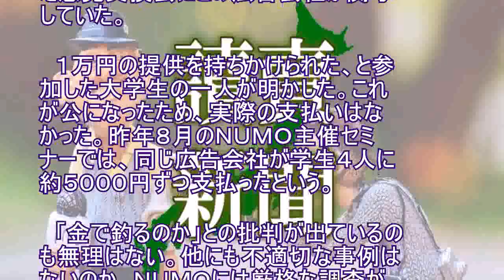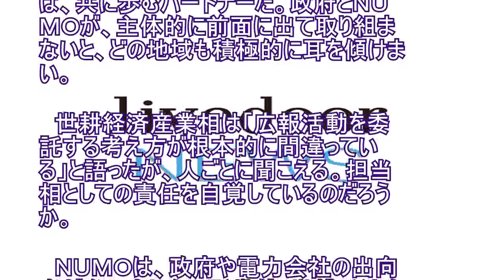核廃棄物説明会 謝礼金で動員は信頼を損なう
原子力事業は、地域住民の理解なしには進まない。廃棄物の処分問題はなおさらだ。意義を伝える努力が大切である。 　高レベル放射性廃棄物の最終処分に関する意見交換会で、広報活動を委託された広告会社が、謝礼金の支払いを約束して学生を動員していた。 　処分事業を手がける認可法人「原子力発電環境整備機構」（ＮＵＭＯ）が、埼玉県など５会場で１０、１１月に開いた意見交換会にこの広告会社が関与していた。 　１万円の提供を持ちかけられた、と参加した大学生の一人が明かした。これが公になったため、実際の支払いはなかった。昨年８月のＮＵＭＯ主催セミナーでは、同じ広告会社が学生４人に約５０００円ずつ支払ったという。 　「金で釣るのか」との批判が出ているのも無理はない。他にも不適切な事例はないのか。ＮＵＭＯには厳格な調査が求められる。 　高レベル放射性廃棄物は、原発の使用済み燃料の再処理後に出る廃液をガラスで固めたものだ。 　政府は、２０００年に成立した最終処分法に基づき、固化体を地下３００メートルより深い地層に埋設して長期間、隔離する方針だ。ＮＵＭＯが埋設場所を探している。 　処分地選定には、地盤の安定性などの科学的特性に加えて、地元同意が欠かせない。次代を担う若者の理解を得る努力も重要だ。 　だが、表に出せない手段を用いていては、信頼が損なわれ、事業の足を引っ張ることになる。 　政府は今夏、日本列島に埋設可能な土地が広域に存在する可能性を示す科学的特性マップを作成した。全国を回って、各地で住民との議論を深める段取りだった。 　問題の発覚により、出はなをくじかれた。広報戦略を立て直すことが急務である。 　埋設地を決定済みのフィンランドや、候補地を既に選定したスウェーデンでは、処分事業者が直接、住民と対話する姿勢が理解を深める要因となった。 　事業は何百年にも及ぶ。埋設地域は、共に歩むパートナーだ。政府とＮＵＭＯが、主体的に前面に出て取り組まないと、どの地域も積極的に耳を傾けまい。 　世耕経済産業相は「広報活動を委託する考え方が根本的に間違っている」と語ったが、人ごとに聞こえる。担当相としての責任を自覚して